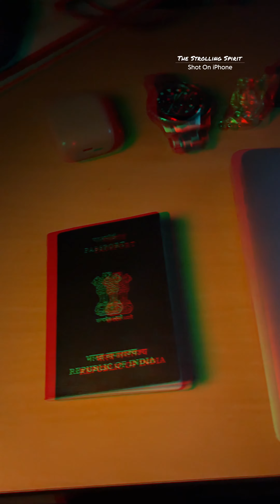Habibi Come to Dubai 🇦🇪 | The Strolling Spirit